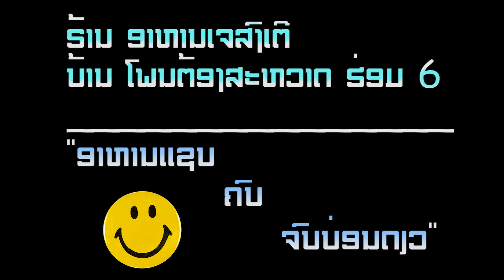ขอบใจเด้อ(ຂອບໃຈເດີ້) Cover by AunAun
song: ขอบใจเด้อ(ຂອບໃຈເດີ້)
Artist: AunAun
Guitar chord: AunAun
Guitar solo: Toru VXN
Place: Chongter cafe (Vegan), phontong village, vientiane, Laos